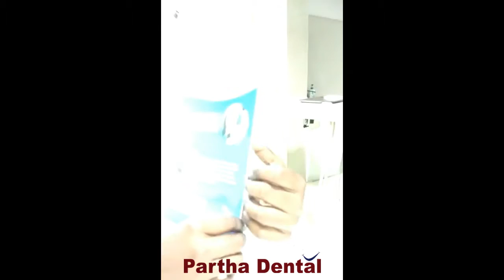Are braces or Invisalign more painful? II Partha Dental II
Invisalign is a teeth rectifying treatment that comprises of a progression of clear plastic, uniquely crafted, removable aligners. ... The reasonable aligners are the 'supports' used to fix teeth. They play out a similar activity of conventional metal supports, just in a substantially less noticeable way.